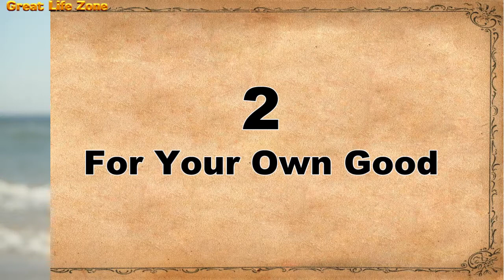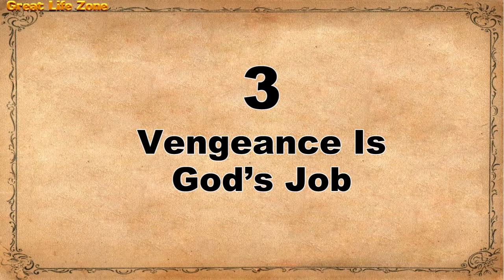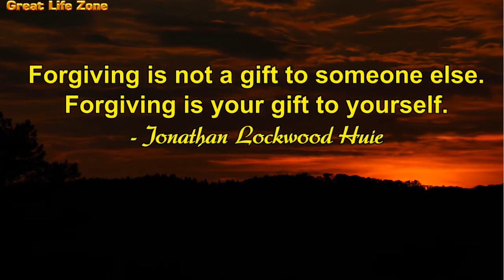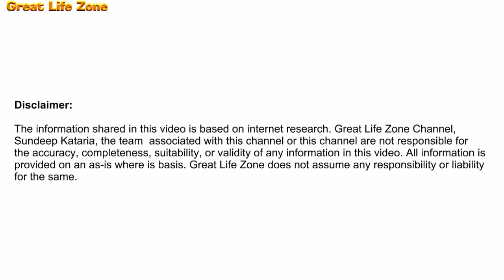The Power And Importance Of Forgiveness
If you are on the path of spirituality or not, there are immense benefits of forgiving someone who has hurt you. This video explains in depth why forgiving is importance and what are the benefits of forgiveness.
▶️My Favorite Books
▶️Self Help Books
▶️Prayers, Meditation and Spirituality
▶️My YouTube Video Making Equipment
▶️Health and Fitness
▶️Career, Money and Finance
Video Time Stamp
0:00  Introduction
0:35  Why Forgiving Is Important
0:44  To Break Free from Karmic Cycle
1:22  For your Own Good
2:13  Vengeance is God’s Job
3:10  For Better Relationships
3:20  For Experiencing Freedom

Content: The author has been reading many books, listening to various lectures, videos and attending a few workshops. Therefore, the concept is in the public domain but the language is of the writer himself. Hence any similarity of any kind is purely coincidental and unintended.